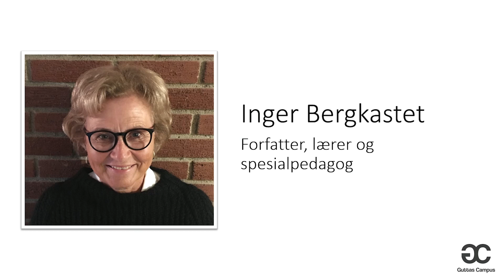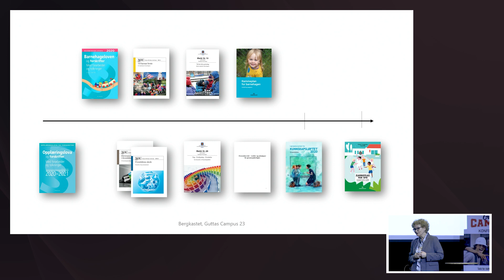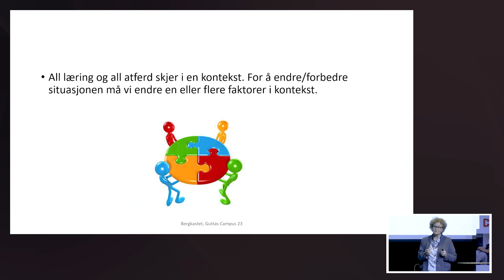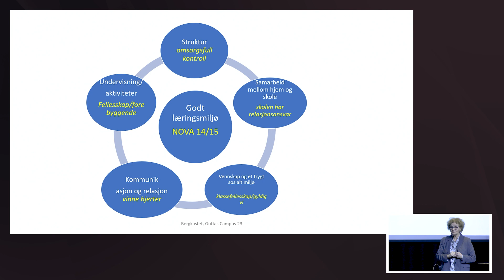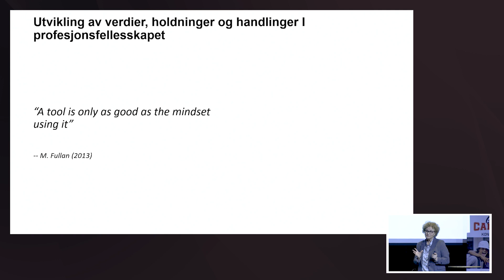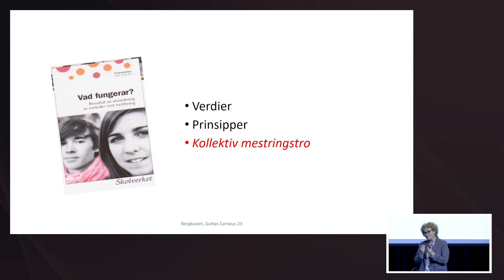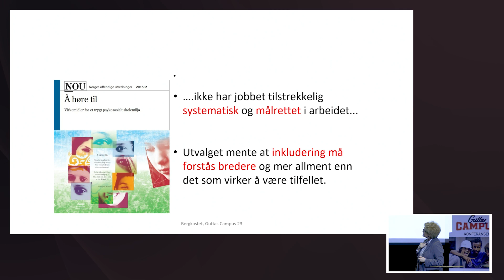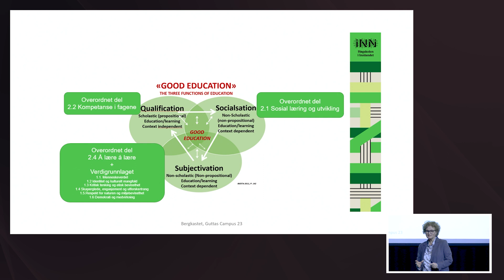Guttas Campus-konferansen, Inger Bergkastet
Inger Bergkastet, forfatter, lærer og spesialpedagog.

Systematisk arbeid for et trygt og godt skolemiljø. Hva har vi erfart?
For å skape og vedlikeholde et trygt og godt skolemiljø for alle elever er det mange faktorer som har betydning. Hvilke faktorer er det vanskelig å komme utenom for å lykkes i dette arbeidet? Erfaringer fra praksis.